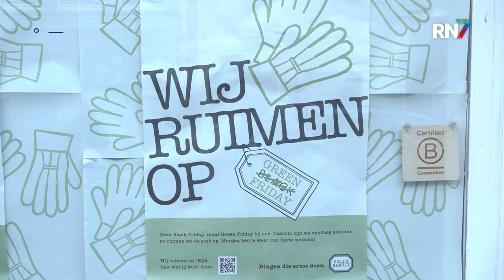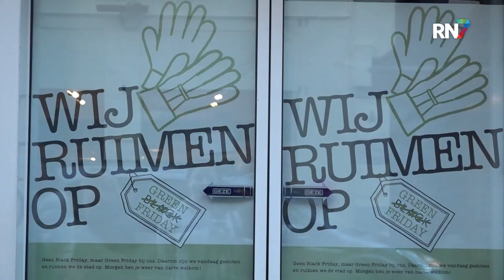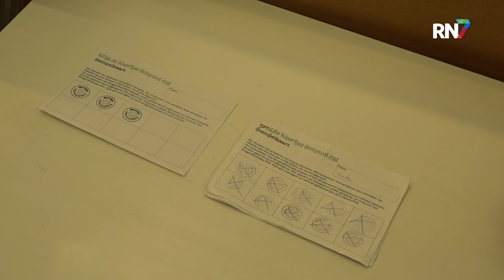Geen Black Friday maar Green Friday || RN7 REGIONIEUWS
Al wekenlang wordt er reclame gemaakt voor die ene dag en veel winkels maken er zelfs een hele week van: Black Friday. Een dag die in het leven is geroepen door winkeliers om zoveel mogelijk producten te verkopen en de consument te verleiden met extreem lage prijzen. Vandaag was het zover. Toch doen niet álle winkels hieraan mee. Sommigen organiseren juist een tegenactie als stil protest, of houden zelfs hun deuren helemaal gesloten.